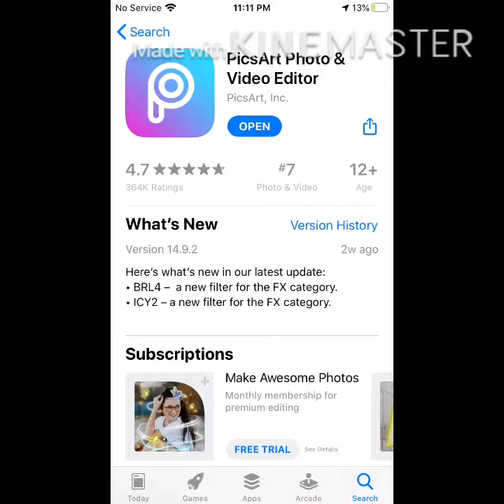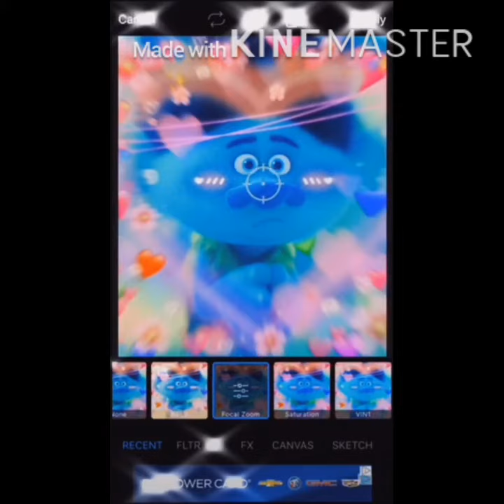How I make my edits